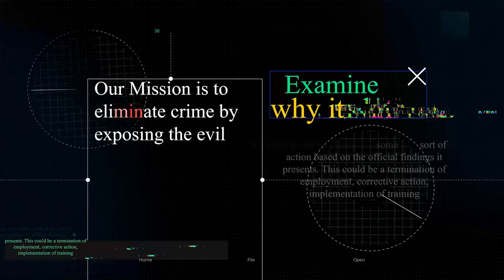Joe Kennedy & Tom Myers – How Experts Solve Cold Cases Part 1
Joe Kennedy is the Executive Vice President for the BlueLine Training Group, a company providing high quality, cost-effective training programs to dedicated law enforcement personnel throughout the United States. He retired as the Special Agent-in-Charge for the Naval Criminal Investigative Service (NCIS) Carolinas Field Office in 2014.

Tom Myers is a retired FBI ERT leader and has had an extensive background in law enforcement. He has been a CSI extraordinaire and a ranger.

Joe Kennedy shares his extensive experience and insights into the world of cold case investigations. Tom, Joe, and Jared also delve into the world of cold case investigations, sharing insights from their extensive experience in the field. They discuss the evolution of cold case solving, the impact of technology on investigations, and the critical role of investigative genetic genealogy in solving both cold and hot cases.

Tune in for an insightful conversation with two seasoned experts as they shed light on the world of investigative genetic genealogy and its implications for law enforcement and criminal justice.

Takeaways:
1. Technology reshapes cold case probes.
2. Genetic genealogy solves cases.
3. Advanced forensics outpace traditional labs.

All Things Crime is a new, comprehensive video series that will explore every aspect of crime and the ensuing investigation, one video interview at a time. The host, Jared Bradley, is the President of M-Vac Systems, which is a wet-vacuum-based forensic DNA collection system and has experience traveling the world training all levels of law enforcement and crime lab DNA analysts in using the M-Vac to help solve crime.

Along the way, he has met people from all walks of life and experience in investigating crimes, so is putting that knowledge to use in another way by sharing it in these videos. If you are interested in more videos about the M-Vac, DNA, and investigations, check out M-Vac's channel.

🛑 🚔 THIS POD IS PROTECTED UNDER COPYRIGHT LAWS, AND VIOLATORS WILL BE PROSECUTED! PLEASE MAKE SURE YOU CREDIT AND LINK THE SOURCE. THANK YOU FOR YOUR UNDERSTANDING!